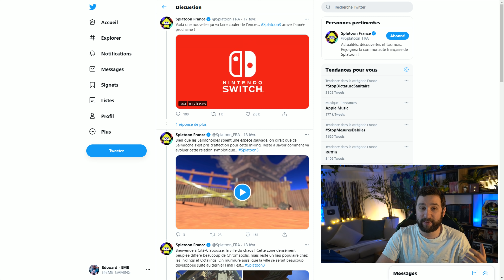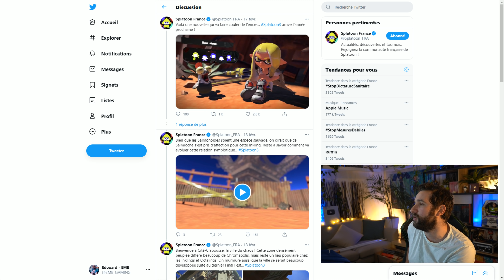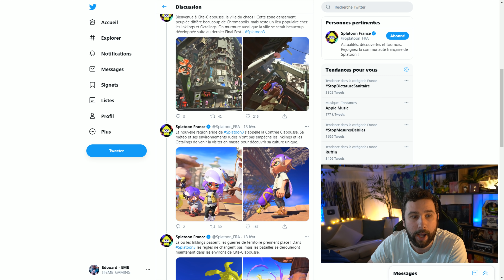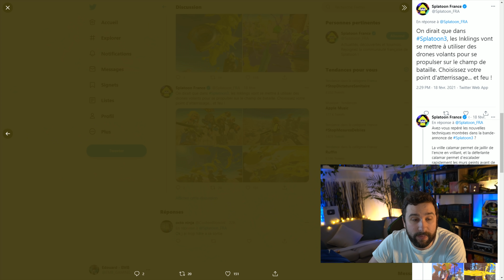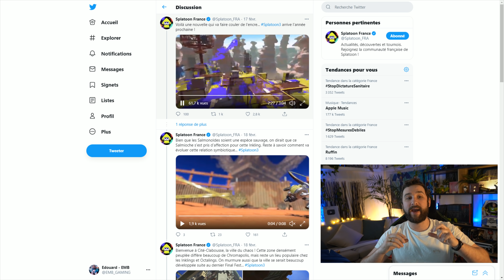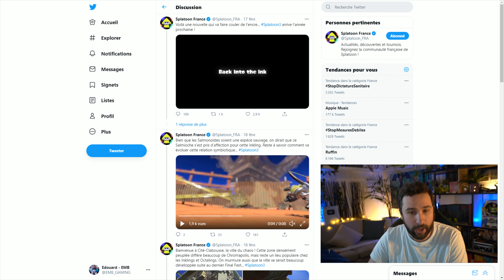PS5 Or & Diamant PRIX HALLUCINANT 😱 Splatoon 3 plein d'infos 🔥 FFVII remake 2 inspiré par Horizon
PS5 Or & Diamant à un PRIX juste HALLUCINANT ( pour teaser, on est entre 400.000 et 1 Million de Dollars ) 😱 Splatoon 3 sur Nintendo Switch, Nintendo donne plein d'infos 🔥 FFVII remake 2 inspiré par Horizon Zero Dawn, un développeur parle de son amour pour la licence 🔥 ABONNE TOI (↓ déroule la description ↓)

Salut Salut :)